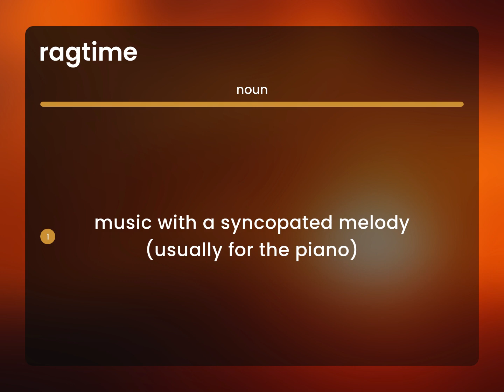Ragtime | meaning of RAGTIME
RAGTIME meaning

Susan Miller (2023, July 1.) What does Ragtime mean?